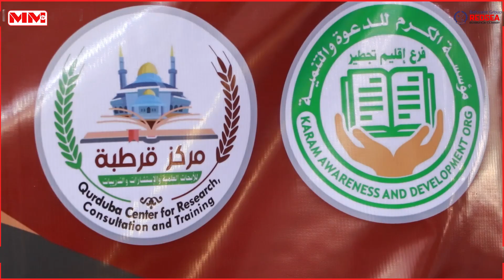Arday baratay duruus ku saabsan cilmiga xadiiska oo xaflad logu qabtay Magaalada Burco.